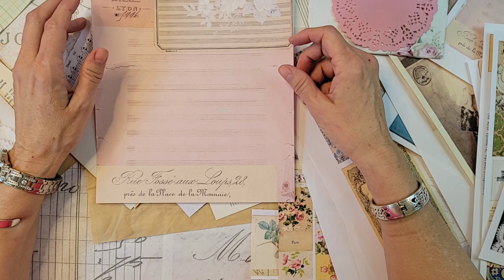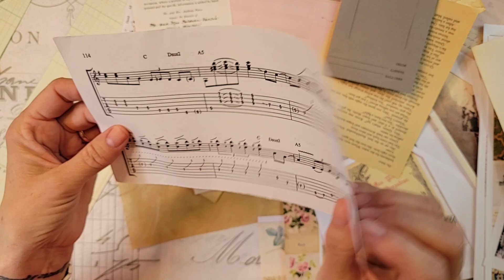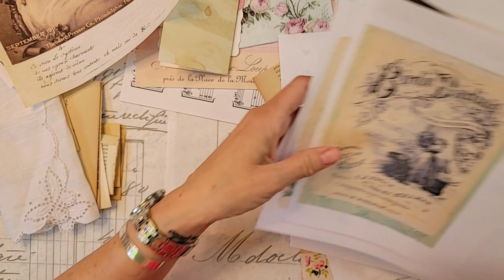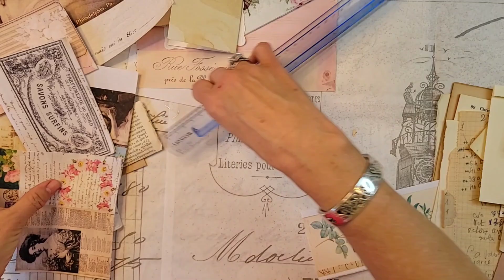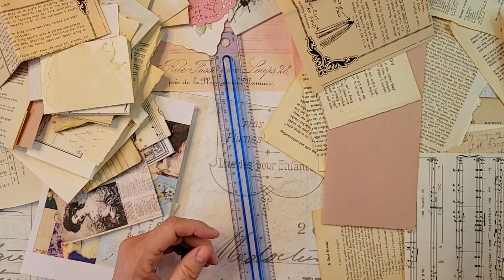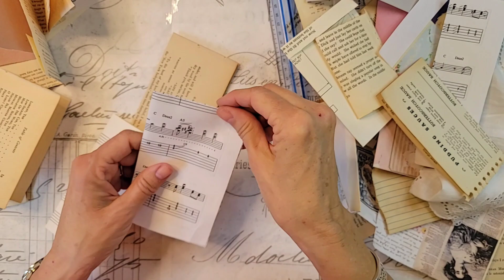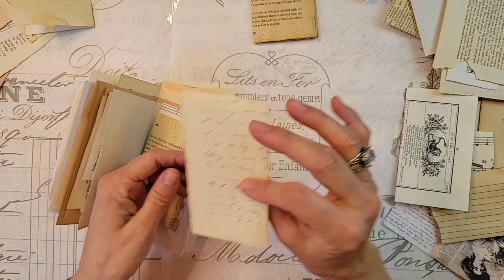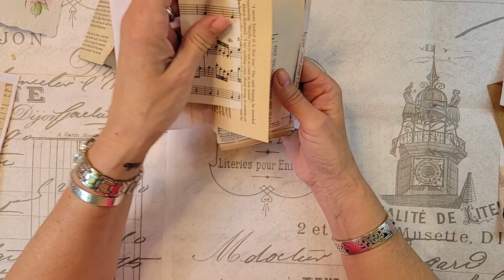104~ Starting a New Journal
Hey ya'll 💕

A new week, a new journal 🤗 I love gathering all the pages up and starting a new cutie patootie!  I always put in too many pages but when I try to take one out, it just feels naked 😳

Sooooo, this girl is gonna be a chunk... my absolute favorite 😍

Ya'll grab your coffee and meet me at the fence... we'll put this cutie together, together!

Let's go...

Many of the vintage papers used in this journal are from the ever so sweet Sandra of TexAz Crafts on Etsy 💗 Sandra's shop is new and she gifted me one of the paper packs she carries in her shop!  Ya'll, they're just fabulous!

Go check out Sandra @TexAz Crafts on Etsy 💗 Ya'll show her some 507 love & support!!

💕Heather @rubyandpearlxo

      Ruby&Pearlxo Etsy~

💕Donna @twistedpaperstudio

I USE DIGITALS FROM THESE ETSY SHOPS:
Roxy Creations
Chapter One
Cotton & Twig
Saturday Stamper
Sam Poole Designs
Amity Bloom